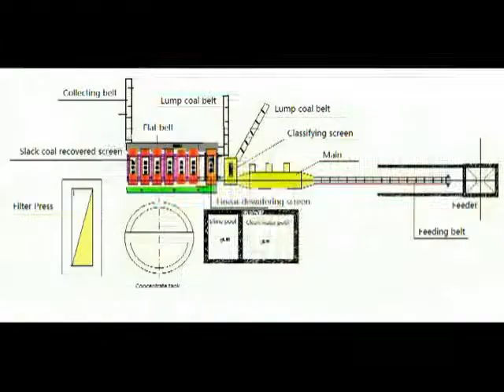MES process Small CHPP documentary film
This video is produced by MESProcess.com, a professional mineral processing services provider from China. This is one of our CHPP (Coal Handling and Preparation Plant) projects with an annual capacity of 1,200,000 tons. This coal processing system includes a series of cyclones, vibrating screens, belt conveyors ……..